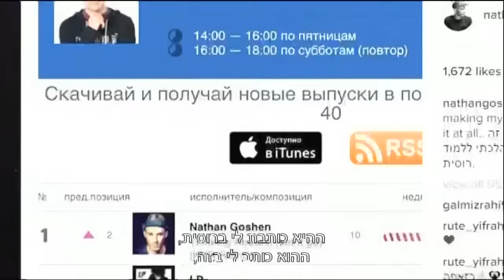ההצלחה הבינלאומית של נתן גושן - חדשות הבידור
נתן גושן ממלא את מועדון התיאטרון ומספר על ההצלחה המפתיעה שהגיעה מהולנד